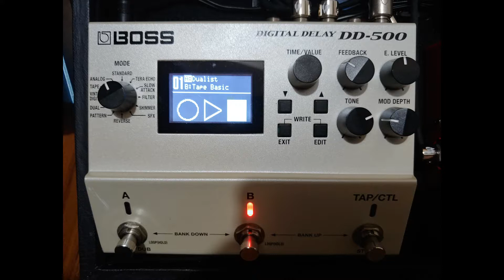Zoom MS70CDR Sound Sprite Modification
Ever since I was an avid user of the Line 6 M5 prior to this, I was highly intrigued by the JHV3 audio path mod back then. After a long time of hunting for a similar topology for the Zoom, I found two Japanese modders, Humpback Engineering and Sound Sprite, whose sites and information are purely in Japanese.

I have no way to do a fair test unless I had a stereo true bypass looper. Instead, I plugged my guitar into my DD500 as a looper, and looped phrases while changing connections and editing on my DAW.

So you have:
Looper (no Zooms)
Looper - Normal Zoom bypass
Looper - Modded Zoom bypass
This section repeats twice.
Normal Zoom bypass
Modded Zoom bypass
Normal Zoom with Plate Reverb
Modded Zoom with Plate Reverb
Normal Zoom plus multiple effects
Modded Zoom plus multiple effects

I only just realised the super high pitch sound in the modded version. And I have no clue if there is placebo, but I ever so slightly feel a change in highs in the effects, and in the bypass there is somewhat less murkiness and more breathability. You be the judge. I guess.

Using a Sugi Rainmaker into my Yamaha THR100HD (which sounds a tad weird since it came back from repair).